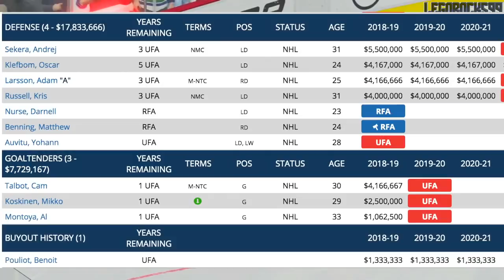Loui Eriksson NIXED A TRADE To The Edmonton Oilers 2 YEARS AGO (Vancouver Canucks NHL Trade Rumours)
Patrick Johnston's most recent article on The Province goes over the Vancouver Canucks and their salary cap situation, upon the news that the NHL's cap won't be increasing for three years.

Of course, when you talk about the Canucks and their salary cap, your conversation won't go far without mentioning Loui Eriksson, whom the Canucks signed to a 6x6 contract back in 2016.

Johnston's article actually mentions it quite casually—although I think it's incredibly strange to talk about—but apparently, the Canucks almost had a Loui Eriksson trade with the Edmonton Oilers finalized, although it was nixed by Eriksson due to his NMC at the time.

Darn.